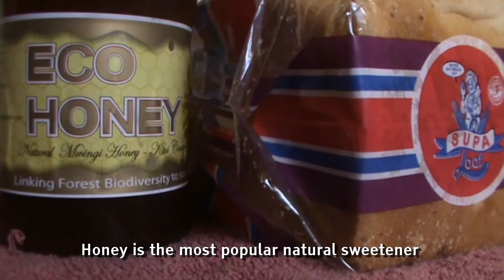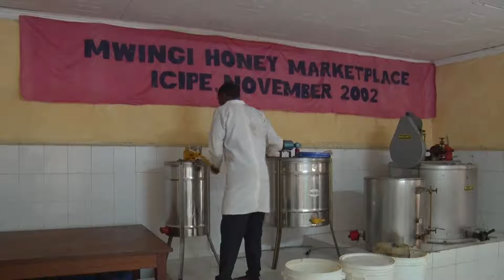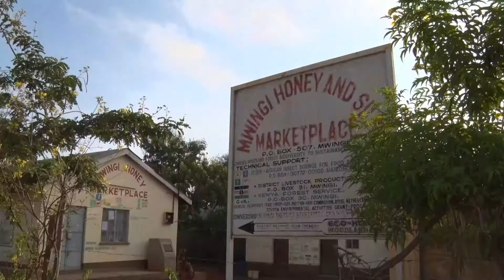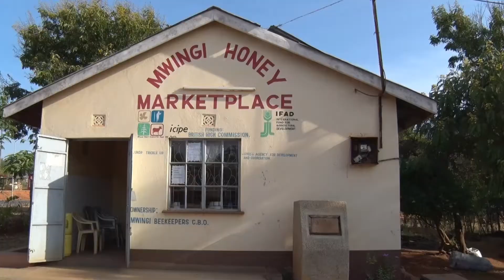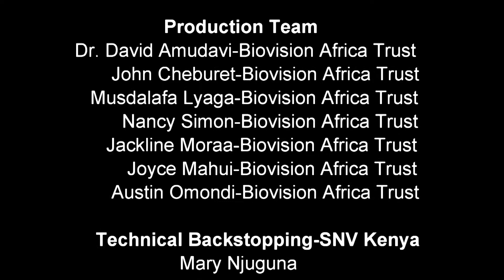Collective Marketing of Honey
The SNV Drydev project has supported beekeepers to come together with support, technical training as well as on marketing. Now their production and incomes have increased.